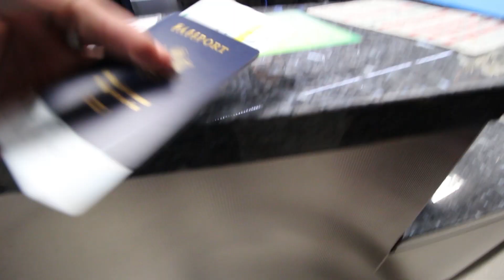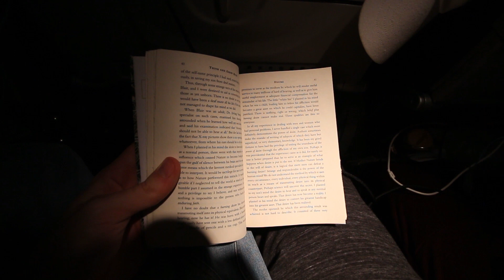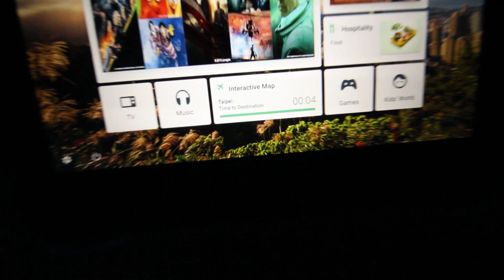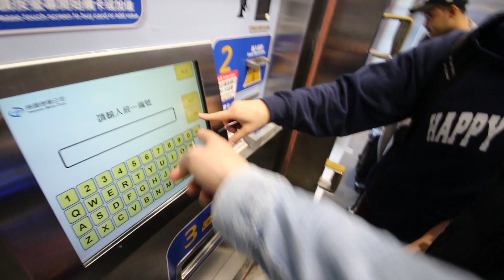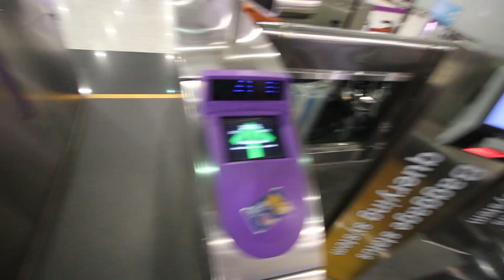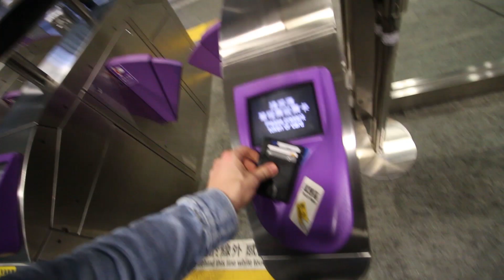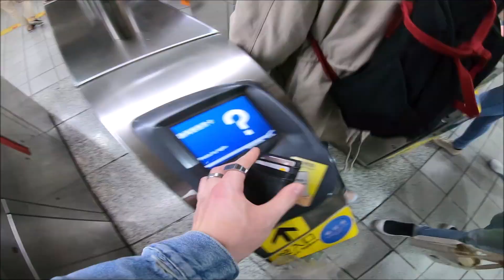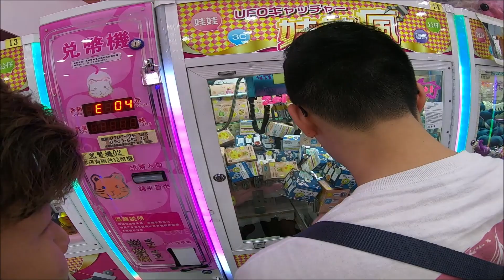We Traveled To Taiwan | Taiwan Vlog #1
Alex, Chris, and I went to Taiwan for winter break and explored the country for 2 weeks it was incredible.

Joakim Karud: Looking To The Sky

MY GEAR;
CAMERA LENS
CAMERA MICROPHONE